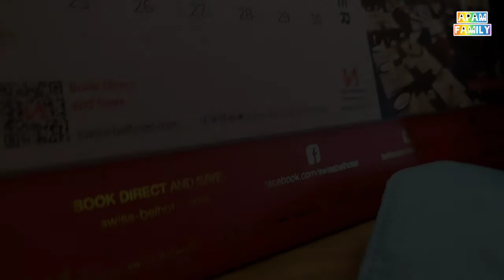STAY CATION, arsyila dan azlan happy bget😍😍